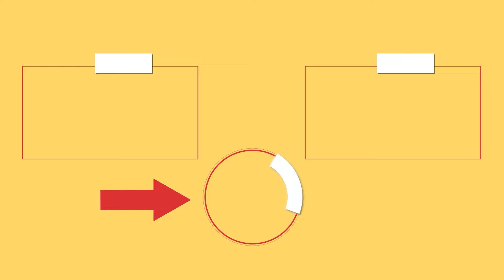Now that's the only way I cook the meat, and the family loves it!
Ingredients:
onion: 4 pc
cabbage: 450 g (16 oz)
vegetable oil: 30 ml (1 fl oz)
salt: 6 g (0.2 oz)
black pepper: 4 g (0.1 oz)
sweet paprika: 4 g (0.1 oz)
 ground coriander: 3 g (0.1 oz)
pork neck: 1.5 kg (3 lb)
vegetable oil: 20 ml (0.7 fl oz)
salt: 4 g (0.1 oz)
mayonnaise: 100 g (3.5 oz)
mustard: 10 g (0.4 oz)
pickled cucumbers: 150 g (5.3 oz)
tomatoes: 1 pc
mozzarella: 150 g (5.3 oz)

The salad:
potatoes: 600 g (21 oz)
water: 1 l (34 pt)
OVER MEDIUM FIRE: 10 MIN
boiled eggs: 4 pc
red onion: 1 pc
salt: 3 g (0.1 oz)
black pepper: 2 g (0.1 oz)
sugar: 8 g (0.3 oz)
vinegar: 8 ml (0.3 fl oz)
vegetable oil: 10 ml (0.3 fl oz)
scallions: 15 g (0.5 oz)
Greek yogurt: 80 g (2.8 oz)